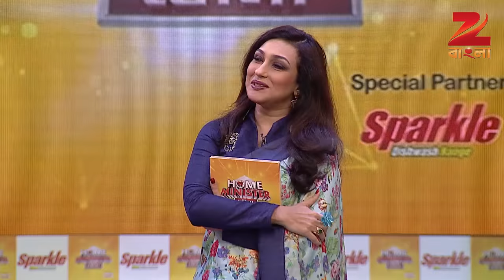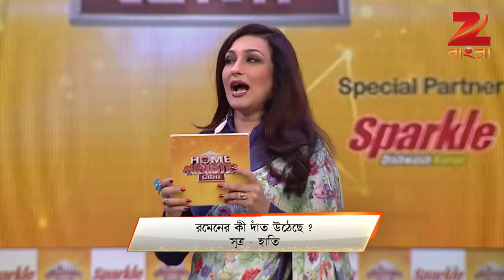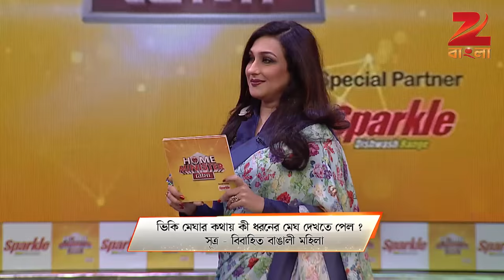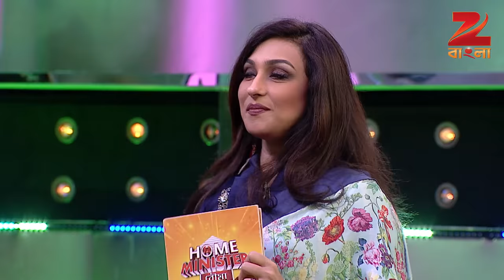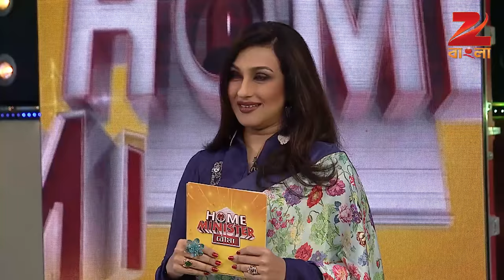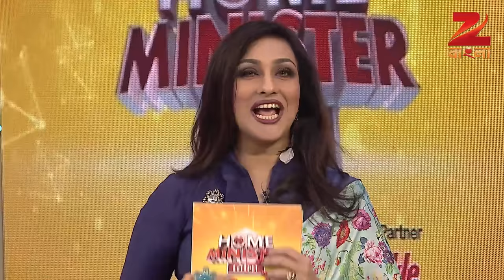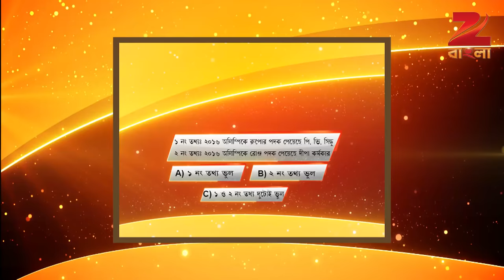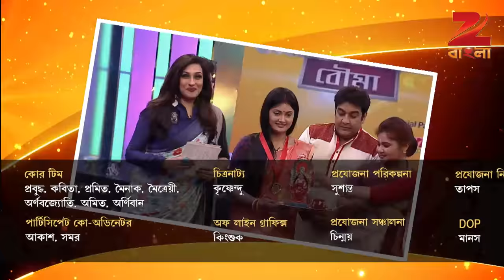Home Minister Bouma - Ep - 20 - Full Episode - Rituparna Sengupta - Zee Bangla